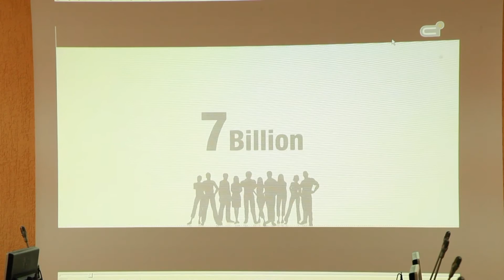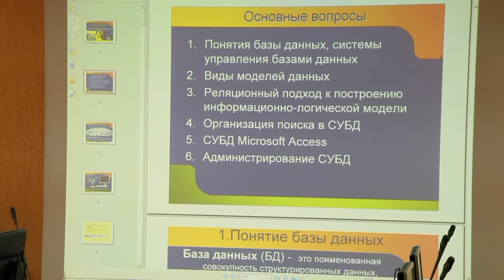Апгрейд в Краснодарском университете МВД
Обеспечить безопасность -- не только в пространстве, но и в информационном поле -- современные задачи для  системы МВД. Защита информации -- требование времени. В 2011 в структуре ведомства появилось даже новое подразделение -- это Департамент информационных технологий.

ИГОРЬ КАЛИНИЧЕНКО, начальник Краснодарского  университета МВД России, генерал-майор полиции:
Современная жизнь заставляет иметь специалистов высококлассных и мы хотели бы своих готовить. Мы открыли, пролицензировали эту специальность и сейчас наращиваем материальную базу, которая позволит обучать этих специалистов, подобрали высокого класса специалистов педагогов.

В России всего три университета - Московский, Санкт-Петербургский и Краснодарский -- эти  лидеры и готовят айтишников для полиции.

Новое направление требует не только оснащения, но и учебно-методической поддержки. Два раза в год Краснодарский университет собирает специалистов по отраслям, тут штурмует сложные темы преподавательский состав.  На сборе -- представители всех филиалов большого университета.

ИГОРЬ СТАРОСТЕНКО, начальник кафедры информатики и математики Краснодарского  университета МВД России, майор полиции:
2 года назад мы начали набор двух новых специальностей. Для нас это новое направление, новый тренд, новый вызов.

Ап-грейд в айтишном мире -- норма жизни. Так этапом в развитии нового направления -- стало открытие  академии Cisco в Краснодарском университете МВД России, первой сетевой академии в системе вузов этого министерства.
Курсанты университета здесь могут учиться проектировать, строить и эксплуатировать локальные и глобальные сети, искать решения вопросов информационной безопасности -- в корпоративной среде.
С помощью этих знаний можно предотвращать преступления, обеспечивать быстрый доступ к информации и базам данных. Именно это и есть сверхзадача президента и министра внутренних дел - создание единой телекоммуникационной сети.

Говоря простым языком,  полицейский интернет должен быть в каждом подразделении органов внутренних дел. В связи с этой задачей, мы приходим к простой арифметике -- в каждом подразделении должен быть - как минимум - один сотрудник.